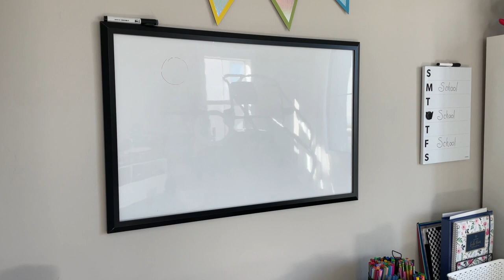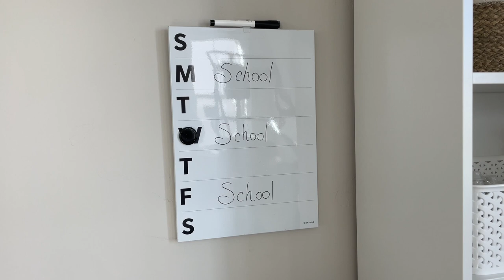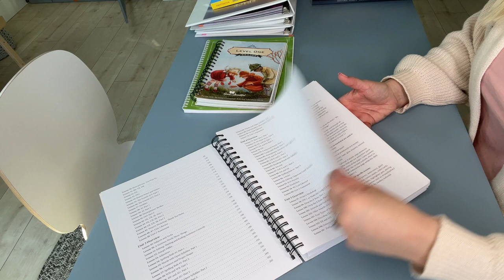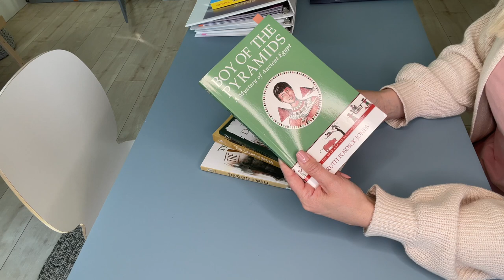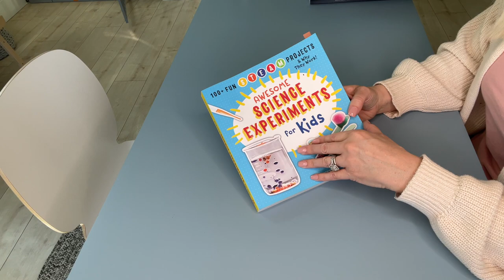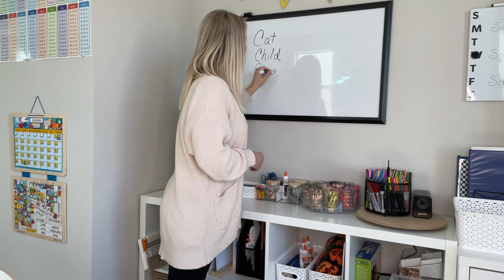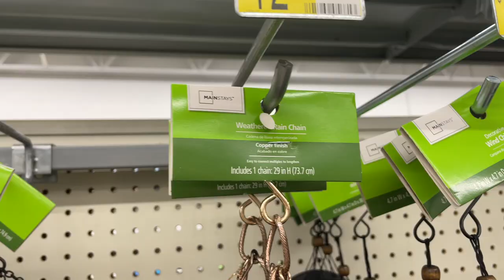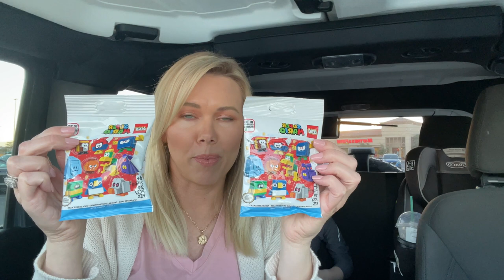*2022* A DAY IN THE LIFE! HOMESCHOOL | HAIRCUT | SHOPPING | MINI TRIP TO WALMART!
Hello my YouTube friends! Today I'm giving you a glimpse into our homeschool curriculum and daily routine! You can find our curriculum we use "Good and Beautiful" linked down below...we love it! Totally recommend for anyone interested in homeschooling!

I also give my son Alex a haircut, and then we are off to Walmart to grab some toys and check out a few new items that caught my eye!

I'll link all of the items that are still available that I use for homeschool down below...if you see something I might have missed, feel free to message me and ask!
L   I   N   K   S

IKEA
WHITE SHELF UNIT
WHITE STORAGE FILE CABINET
SHELF UNIT BASKETS
BLUE DESK TABLETOP
TABLE TRESTLE
WHITE DESK CHAIR